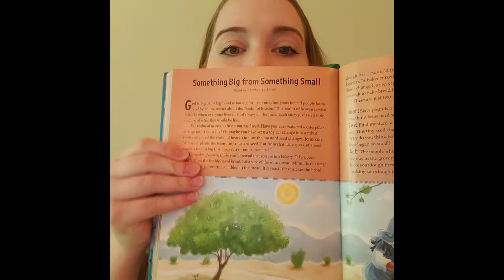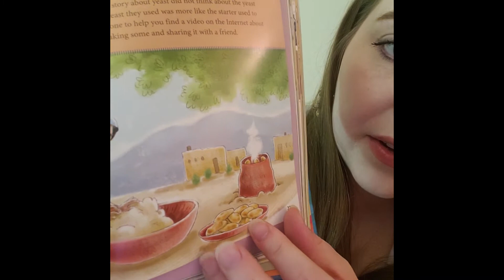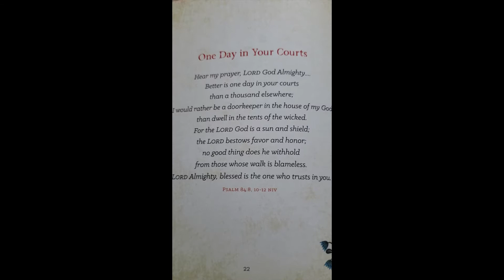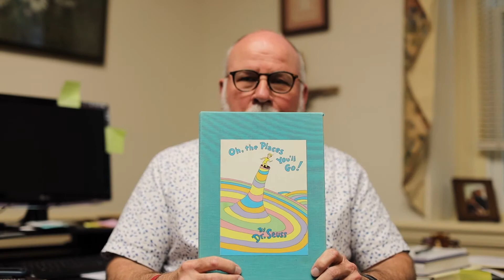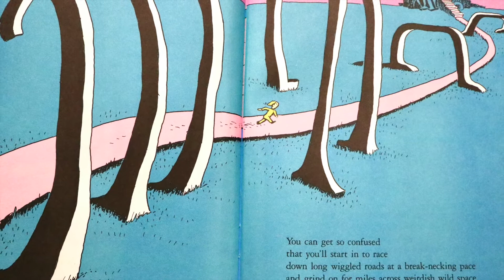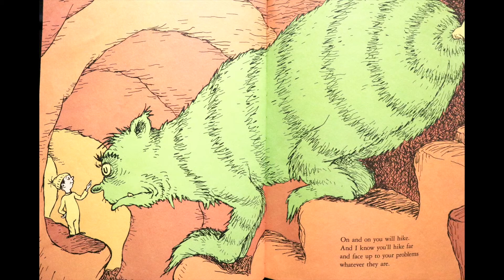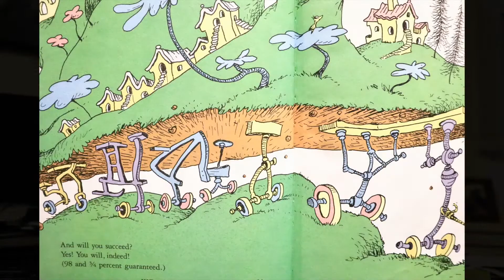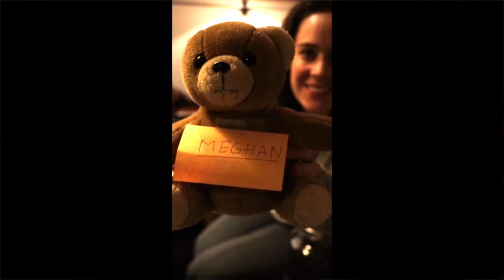June 11 Vespers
Join us for thoughts and prayers during our Thursday night Vespers service.